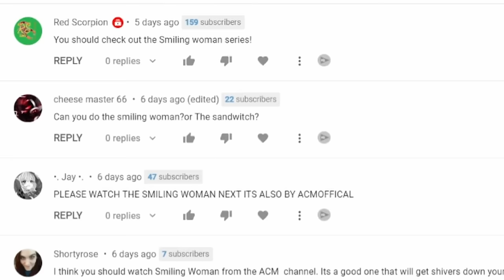Watching MORE SPOOKY videos for SPOOKY MONTH!!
It's October, so you know what that means right?
ITS SPOOKY MONTH!!! So let's watch some spooky videos!!